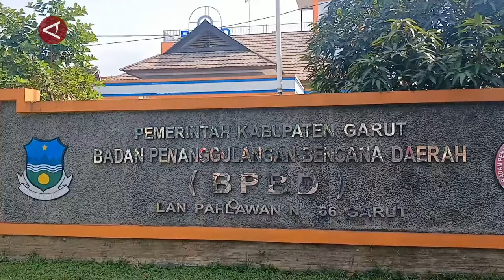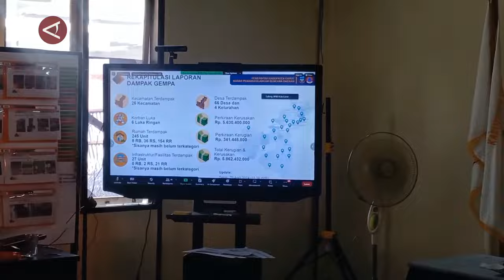Rumah terdampak gempa di Garut bertambah, ini skema bantuannya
ANTARA - Hingga kini, Pemerintah Kabupaten Garut, Jawa Barat, masih terus mendata jumlah bangunan yang terdampak akibat gempa berkekuatan magnitudo 6,2 yang terjadi Sabtu (27/4) malam lalu. Hingga Senin (29/4), terdata sebanyak 245 unit rumah mengalami kerusakan dengan kerugian mencapai lebih dari Rp5 miliar. (Muhammad Harrel Atthariq/Chairul Fajri/Nusantara Mulkan)